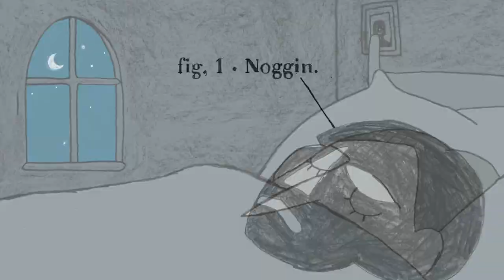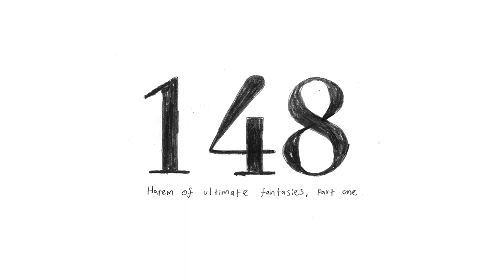Information About Dreams - A short film by Phil Whitton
Have you ever wondered what a dream is? Where do they come from? What do they smell like? What happens within their boundaries? Gather, friends, and let us explore.

Written, animated, audio & animation by Phil Whitton.